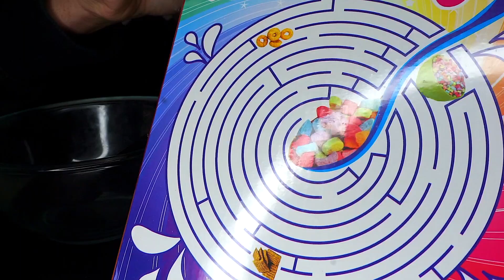ASMR MARSHMALLOW ONLY CEREAL CANDY MUKBANG EATING SOUNDS JERRY CRUNCHY SWEETS